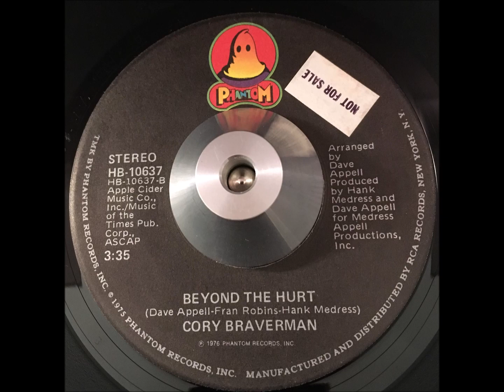Cory Braverman Beyond the Hurt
mid tempo 70's soul, this is the flip side to 'I saw the Light' from 1976